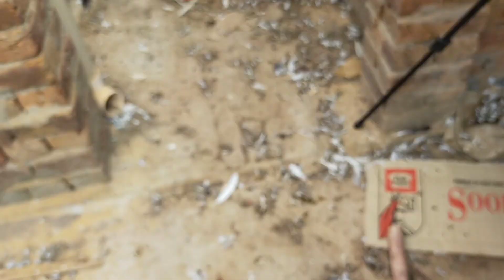Tofan me Urra acha parwazi bacha pakra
Also like my facebook pages,